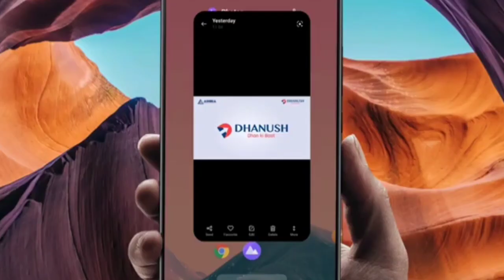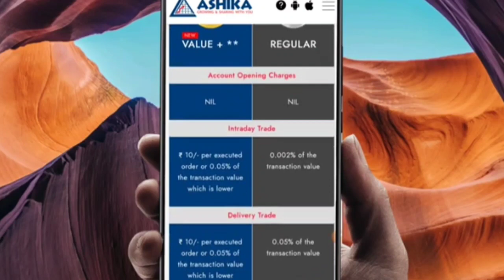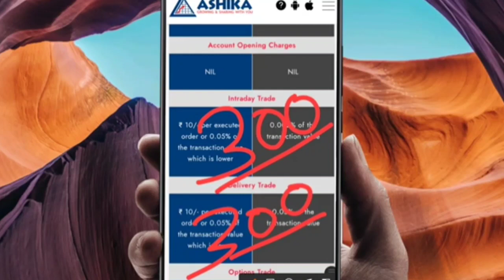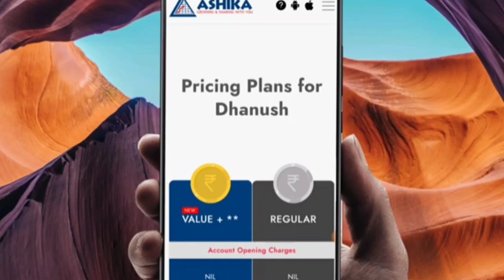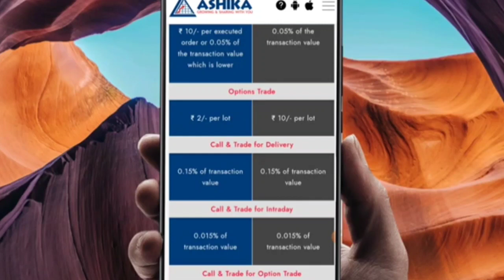Dhanush Demat Account Refer And Earn 500Rs | Sign Up Bouns 300Rs | refer and earn 2022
🎉Refer And Earn Program 2022 🎉

Ashika,Dhanush,Dhanush Trading App,Dhanush by Ashika,Ashika Stock Broking Ltd,

Ashika Group is proud to unveil Dhanush App - A swift, reliable & consistent way to invest. Koi bhi ho Dhan Ki Baat, Aao kare Dhanush Ke Sath!

demat account
demat account tamil
demat account kaise band kre
stock market for beginners
stock market
stock
share market
best demat and trading account in india
best demat account in tamil
best demat account for ipo
best demat app in india

This Video is only make for knowledge and educational purpose..Before taking any decision plz once consult with your financial advisor or do your own research..We will not be responsible for any profit or loss incurred, as stock market investment are subject to market risks..I am not SEBI registered..